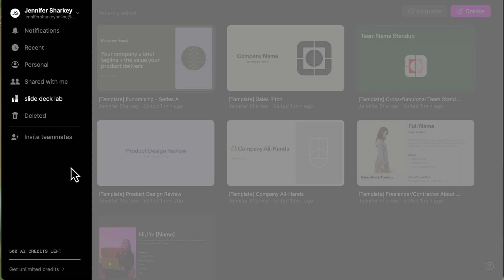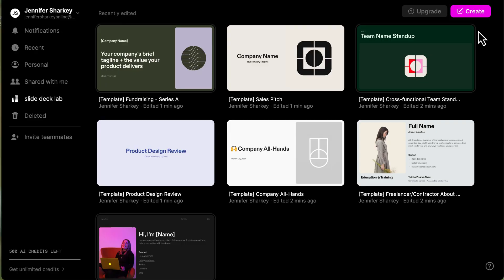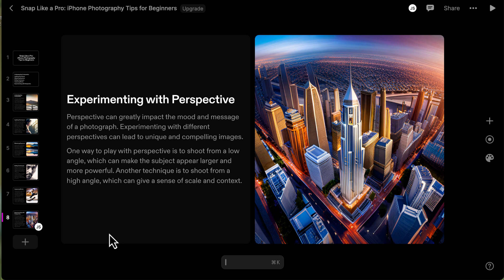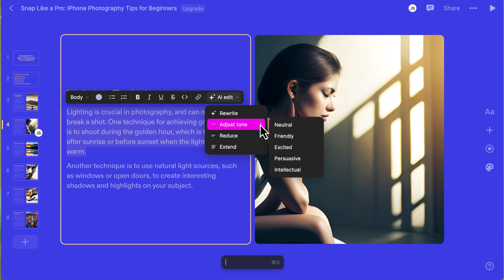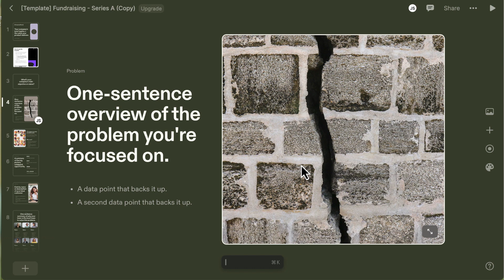Tome AI Presentation App - Overview & Review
What is Tome? Learn what Tome is, how to use it, and my take on whether or not it is worth trying. Free Message Clarity Call

🎬 VIDEO CHAPTERS 🎬
00:00 What is Tome?
00:15 How to create an account
00:30 Dashboard Overview
01:00 Pricing plans
01:44 How to create a slide deck
02:40 How to edit slides
3:34 How to add a new slide
04:11 Is Tome worth a try?

In this YouTube channel, learn ways to improve your presentation skills and slide design. It covers both basic and advanced  presentation strategies like animation techniques in PowerPoint, Apple Keynote, and other software. Plus there are occasional reviews of software, books, and trends.